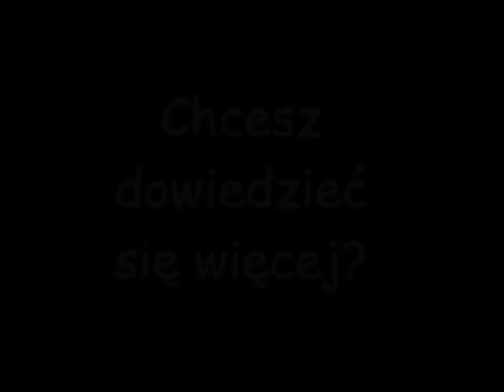Nasze misje w Afryce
Teresa od Jezusa bardzo pragnęła, aby Chrystus był znany i kochany